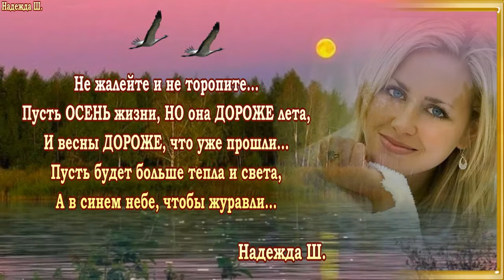Не жалею, не зову, не плачу Песня на стихи Сергея Есенина. Ретро хит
"Не жалею, не зову, не плачу"… Это не просто красивые стихи или песня, это как молитва… которую хочется «читать» наедине. Читайте, изучайте этого великого русского поэта и вы станете лучше, чище, красивее! Такое ощущение, что его стихи, как чистый воздух. В каком бы исполнении, в какой бы интерпретации не исполнялись стихи - всё равно имеют просто невероятную энергию, истинный дух русской души
Автор стихотворения - Сергей Есенин, исполнитель песни - Елена Косничева

ДОРОГИЕ ДРУЗЬЯ, ГОСТИ и БУДУЩИЕ ДРУЗЬЯ!!! Если вам приятно бывать на моем канале и если вы здесь отдыхаете... оставайтесь и наслаждайтесь!!!